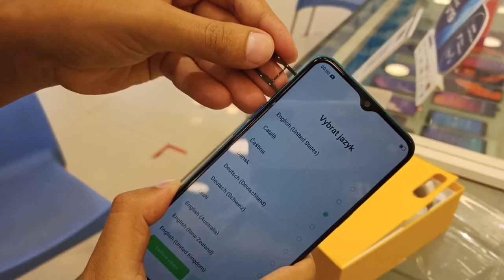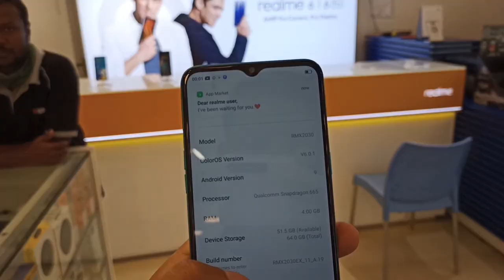Best Smartphone under Rs11000 realme unboxing Camera test Bangalore bsr 3rd stg Global Access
video mein main ek realme ka phone unboxing kiya hun joki ki sirf 11000 rupaye mein milta hai sabse best price ke andar milta hai realme 5i k andar realme ui update the milta hai juki latest version hai

agar aapko koi bhi phone karna hai

emi available hai
documents Aadhar pan Debit card orginal all
first time emi Available for Samsung any models

 address
Global Access Showroom
Bangalore Banshankari 3rd stage kathriguppe Bangalore 560085

Realme 5i

SPECIFICATIONS

6.52"720x1600 pixels

12MP2160p

3/4GB RAMSnapdragon 665

5000mAhLi-Po

Realme 5i Full Specifications

General

BrandRealmeModel5iRelease date7th January 2020Launched in IndiaYesForm factorTouchscreenDimensions (mm)164.40 x 75.00 x 9.30Weight (g)195.00Battery capacity (mAh)5000Removable batteryNoWireless chargingNoColoursAqua Blue, Forest Green

Display

Screen size (inches)6.52TouchscreenYesResolution720x1600 pixelsAspect ratio20:9Pixels per inch (PPI)269

Hardware

Processor1.8GHz octa-core (4x2.2GHz + 4x1.8GHz)Processor makeQualcomm Snapdragon 665RAM4GBInternal storage64GBExpandable storageYesExpandable storage typemicroSDExpandable storage up to (GB)256Dedicated microSD slotYes

Camera

Rear camera12-megapixel (f/1.8) + 8-megapixel (f/2.25) + 2-megapixel + 2-megapixelRear autofocusYesRear flashYesFront camera8-megapixel (f/2.0)Front flashNo

Software

Operating systemAndroid 9SkinColorOS 6.0.1

Connectivity

Wi-FiYesWi-Fi standards supported802.11 a/b/g/n/acGPSYesBluetoothYes, v 5.00USB OTGYesMicro-USBYesHeadphones3.5mmFMYesNumber of SIMs2Active 4G on both SIM cardsYesSIM 1SIM TypeNano-SIMGSM/CDMAGSM3GYes4G/ LTEYesSupports 4G in India (Band 40)YesSIM 2SIM TypeNano-SIMGSM/CDMAGSM3GYes4G/ LTEYesSupports 4G in India (Band 40)Yes

Sensors

Face unlockYesFingerprint sensorYesProximity sensorYesAccelerometerYesAmbient light sensorYesGyroscopeYes

Best Smartphone under Rs11000 realme unboxing Camera test Bangalore bsr 3rd stg